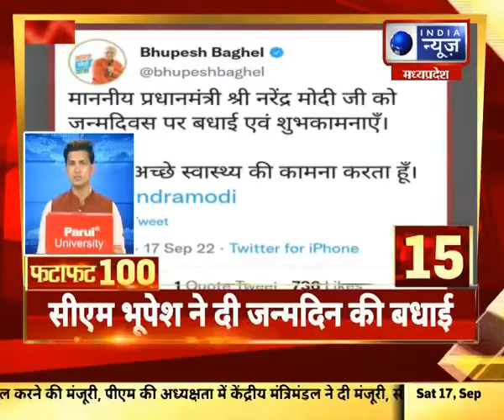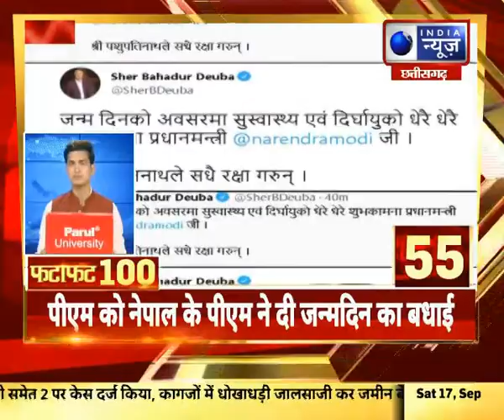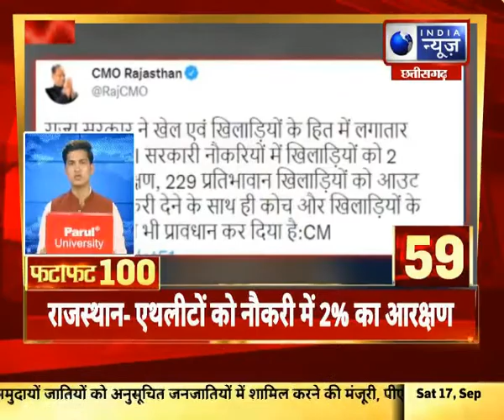FataFat News Top 100 News : देश और दुनिया की बड़ी खबरें | 17 september 2022